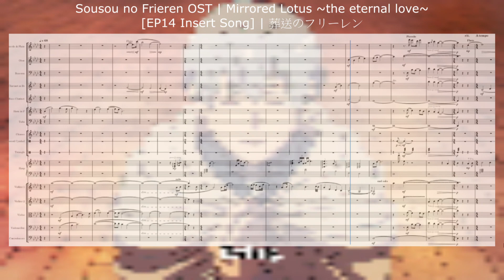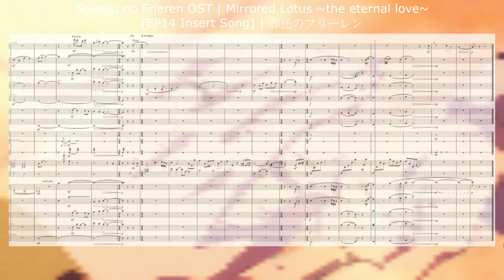Mirrored Lotus ~the eternal love~ [EP14 Insert Song] | Sousou no Frieren OST | 葬送のフリーレン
All transcribed merely by my ears.
Tribute to Evan Call the legendary composer who's made this heart-touching masterpiece! Also many thanks to Kanehito Yamada & Tsukasa Abe, the author of Frieren, for purifying our hearts with these series

Needs your precious critics!!